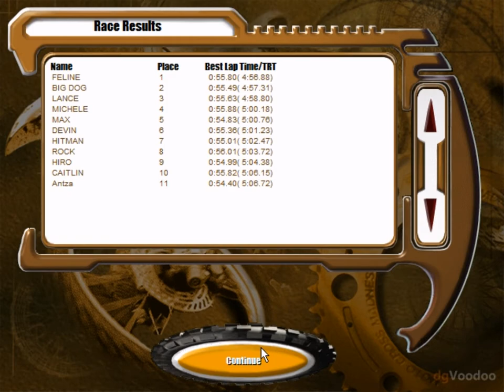Let's Play Motocross Madness (PC) - Part 3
I used to be a motocross rider, but then I took a bike to my knee